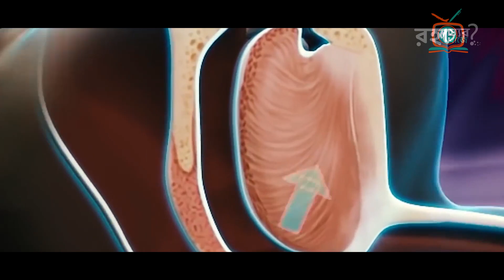ঘুমের মধ্যে বোবায় ধরা কেন বোবায় ধরে ? জানলে বিশ্বাস করতে কষ্ট হবে What is Sleep Paralysis In Bangla